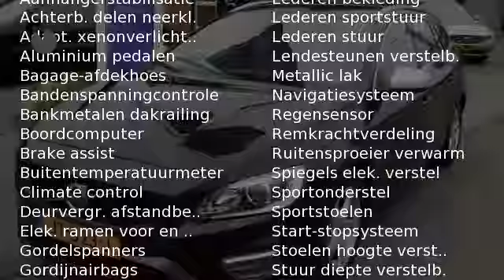Volvo V60 D3 150pk R-Design - Nordic+ - Standkachel - AUT